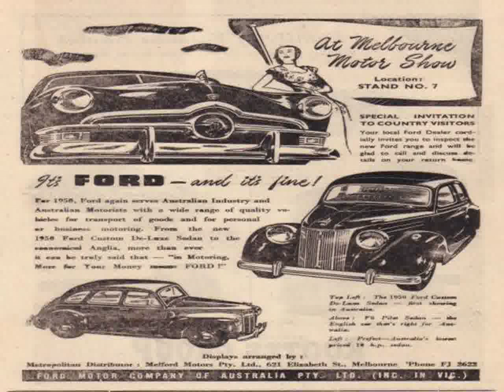All Cars of Ford Anglia Paris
Video material about All Cars of Ford Anglia Paris taken from flickr.